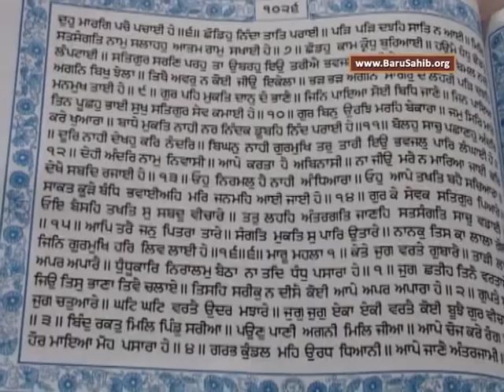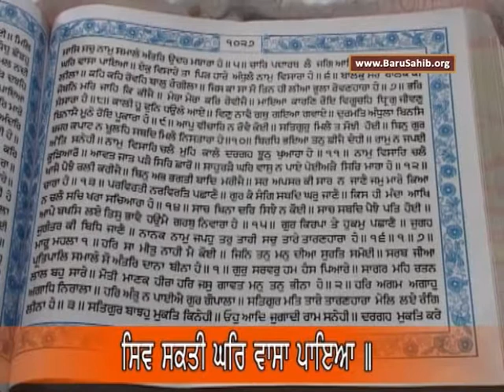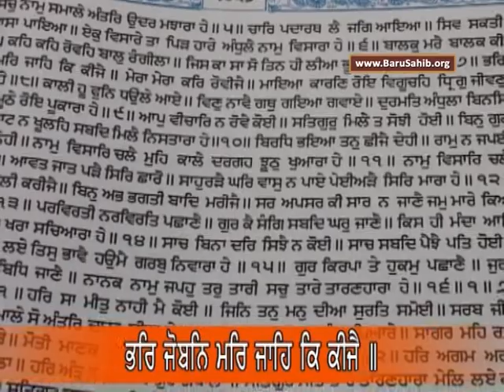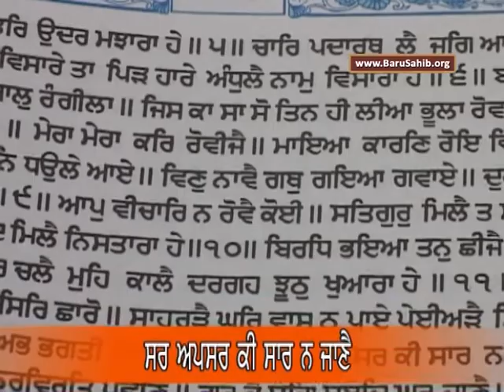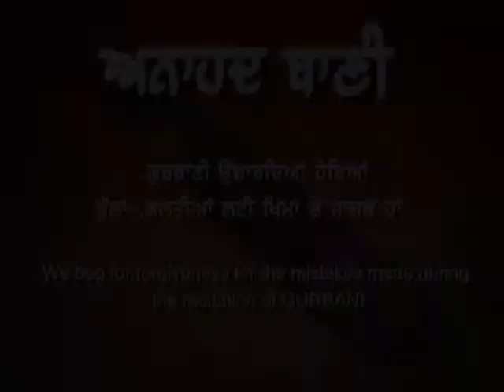EP-771 Anahad Bani Sehaj Path with Tanti Saaz - Ang 1026 to 1027 - Akal Academy Baru Sahib